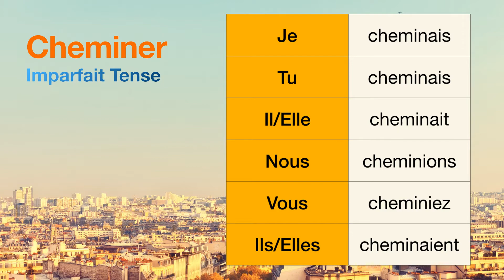How to conjugate Cheminer (to walk on) in Imparfait tense.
The conjugations for Cheminer (to walk on) in Imparfait are
Je cheminais
Tu cheminais
Il cheminait
Nous cheminions
Vous cheminiez
Ils cheminaient